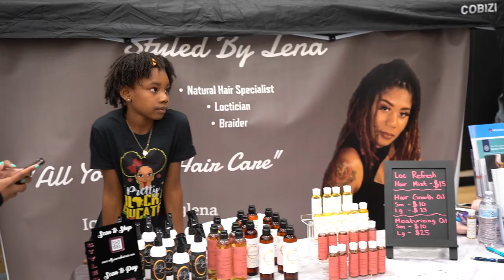Black Businesses Unite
Produced by DMEDIA student/intern: Caroleta Washington